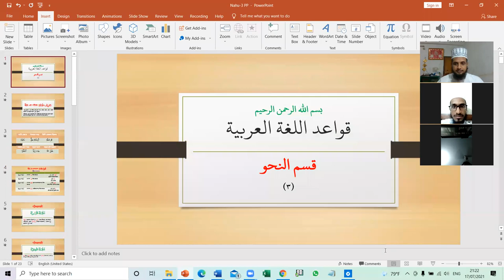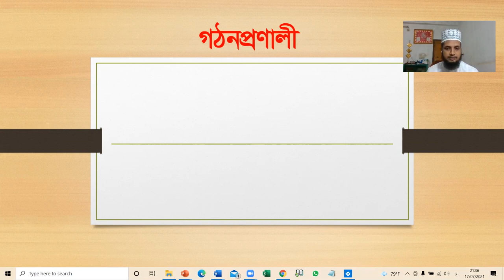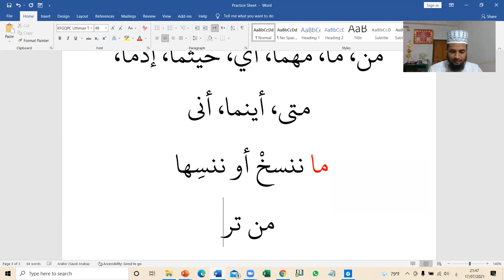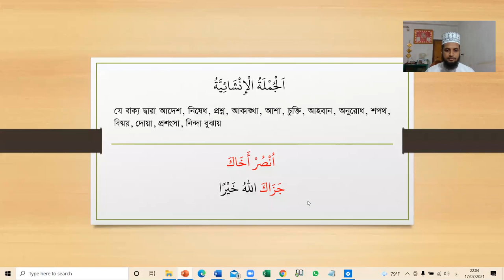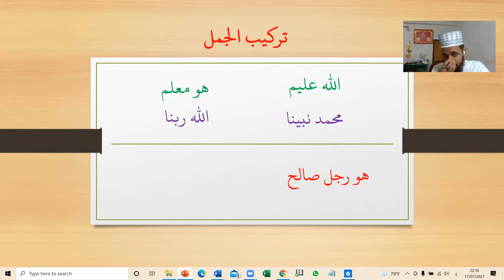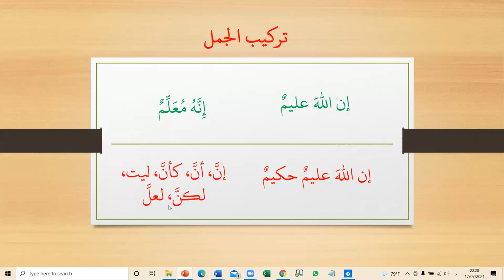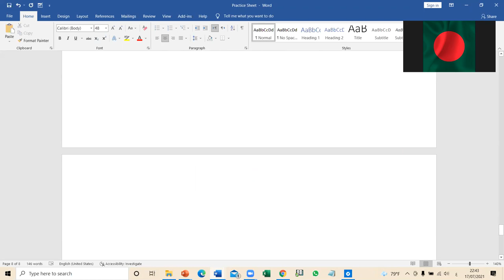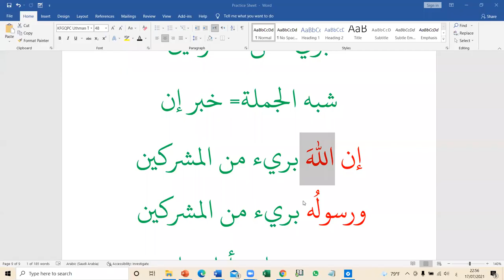Lecture: Nahu-3, Rafiqul Islam Miaji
Chairman,
-An-Nahda Foundation
-Arabic Language Academy

রফিকুল ইসলাম মিয়াজী